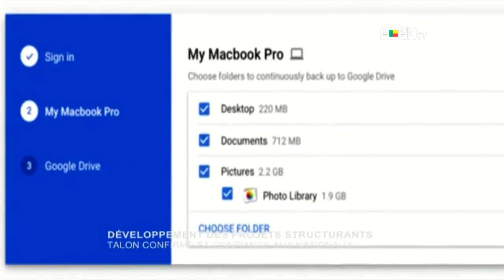Développement des projets structurants : Talon confirme sa confiance aux nationaux